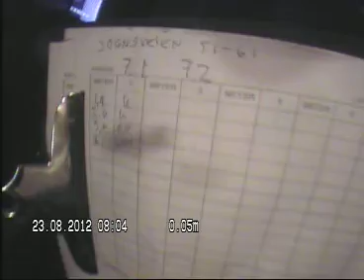Sognsveien 51 61 Pipeløp 7 2